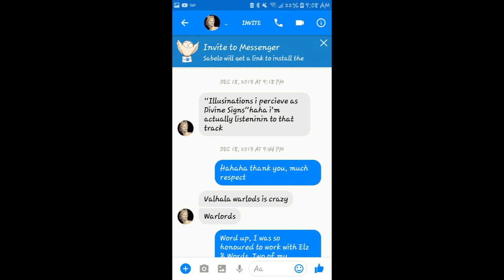Nyne Tailz - Ego Trippin' (Sabelo Cyprian Diss)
Produced by Messiah Kaeto

See uh
you were in my DM's begging me for a feature
Lots of producers claim you begging em for beats huh
What kinda shit is that, somebody tell him zip his trap
This kid is yapping online all the time, it's getting sad
If you disrespect me on the internet, I'm dissing back
You getting checked, not even a little threat, ya shit is wack
Ripping at your throat with claws, throwing paws, the Kitty Kat
Ain't sitting back, I'm turning you to ribbons for that lip ya had
First you talk about my fam, you'll wish ya hadn't, it's a fact
Basically ya wrist is slashed, won't let it slide, can't live with that
Once you got transphobic with me, it was time to get the strap
Not the typa sister that you wanna eff with, it's a wrap
Call yourself the best, the greatest, skills are overestimated
It's full of air, that explains why your heads inflated
Right now, you should treasure every breath ya taking
When I'm through, he'll need some paramedics to resuscitate him
How's your ego super large, nobody knows who ya are
Talking bout "work with me, I'll turn ya to a superstar"
This dudes bizarre, praising rappers, then you switch ya stance
Sick of these sycophants, I'm taking matters in my hands
Taking shots but they're backfiring cause ya pistol jams
This little scamps deserving of punishment got sadistic plans
If you're so big, why ain't you touring in distant lands?
All you seem to do is point fingers like the disco dance
How are you respected by anybody who hears ya flow
Why you think I never wrote that verse for you 2 years ago
Can't stay on beat, all over the place like you got A.D.D
Can't take me, please, I'll gather intel like the KGB
Getting personal, a crazy biatch, shouldn't play with me
Aim n squeeze, spraying heat, strapped like a baby seat
That's metaphorically, the corpse ya leave, when I torch the beat
You're tortured screams are louder than you looking down toward ya screen
Flexing fingers, keyboard warrior in full effect
Your beliefs are gonna get you killed, this the cult of death
Remember when you used to hit me up trying to sell weed
Ya right there's no competition, you're the worst, well sheeeit
I feel bad, it's clear that you're mentally unhealthy
Hoeing in people's inboxes, you need some help b
Floating you up shits creek and we about to delve deep
Heavy fire when I'm dropping like a hot LZ
Used to tell me I'm top 10, I got the screen shots
Delusional as Kanye comparing himself to Steve Jobs
It seems you're no longer capable of deep thoughts
They should call me Chronos, the way that I eat gods
Heard through the grape vine, you wanted to apologize
And that this was all about attention and some dollar signs
You rank me with the best, I put you in my bottom five
I don't hate you, I hate that your minds been colonized
I stand with my fam, if you consider that riding dick
Then yeah I'm a dick rider, always stand behind the clique
Ride or die kinda chick, you said my name, ya grave was dug
Call me fag or tranny all you want, I never gave a fuck
Going at everyone, you tripping like you taking drugs
I came for blood, my labour of love, you just hateful cuz
I fell off for a short minute, but I returned vicious
Guess no one told em can't build a career from burnt bridges